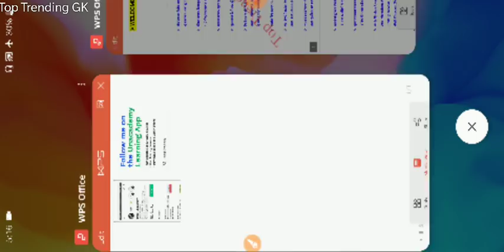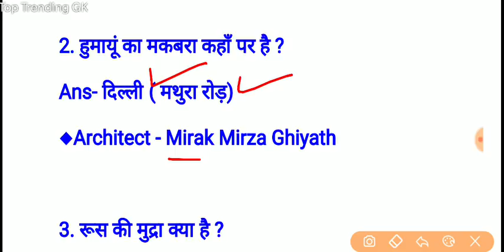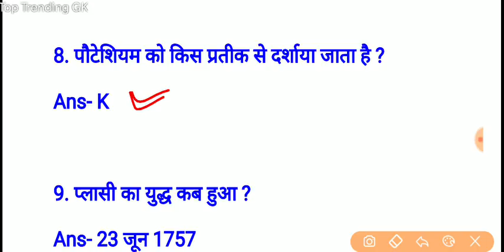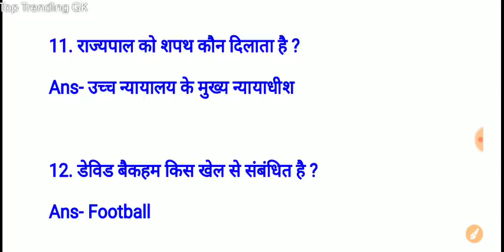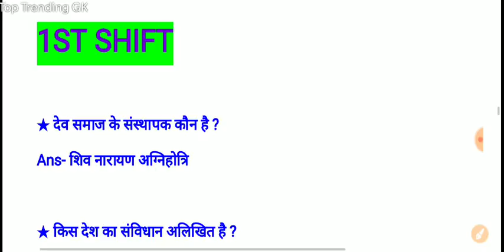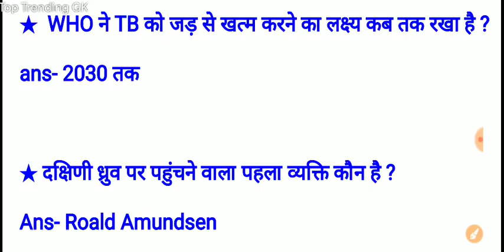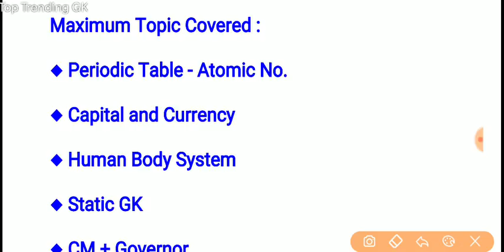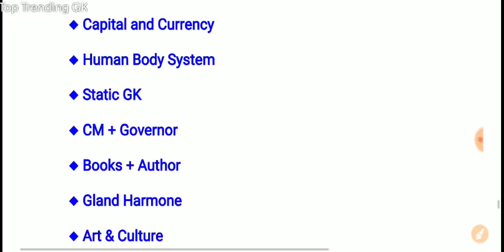RPF Constable 20 December ALL Shift Questions PDF | RPF 20 December 1st, 2nd, 3rd Shift Questions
RPF Constable 20 DECEMBER All Shift Questions Paper with PDF file.

OTHER Best  PDF BOOKS

1. Download Railway Exam All Topic Most Important Question Pdf

2. Download ALP ALL 30 SHIFT 2250 Questions OFFICIAL Paper Pdf

3. *रेलवे स्पेशल: Top 1000 करंट अफेयर्स 2016, 2017 & 2018*

In this video - RPF Constable 20 December 1st Shift + RPF Constable 20 December 2nd Shift + RPF constable 20 December 3rd Shift